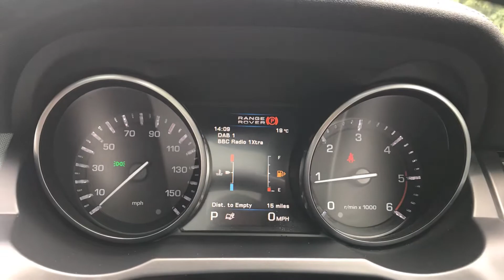LAND ROVER RANGE ROVER EVOQUE SD4 DYNAMIC LUX - Whitethor Cars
BLACK PACK, PAN ROOF -LUX SPEC

SD4 DYNAMIC LUX
£19,000

Mileage:
61,500
Fuel Type:
DIESEL
Transmission:
AUTOMATIC
Year:
2012
Body:
ESTATE
Engine Size:
2.2L